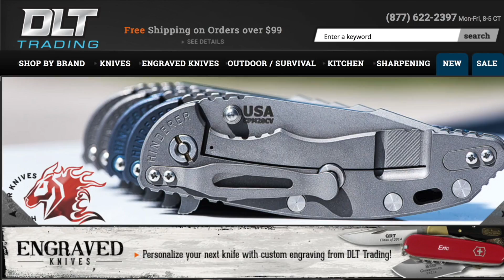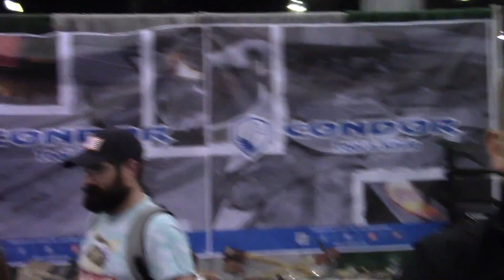Blade Show 2017: The Best Part Of Blade Show (The People)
And so it begins...The Preparedmind101 coverage of Blade Show 2017. But we are going to start out with the fun stuff...Instead of being just a video catalog of knife companies, I highlight what makes Blade Show fun...the People! Many more videos to come!

(Find my LTWK and Bark River knives there!!)